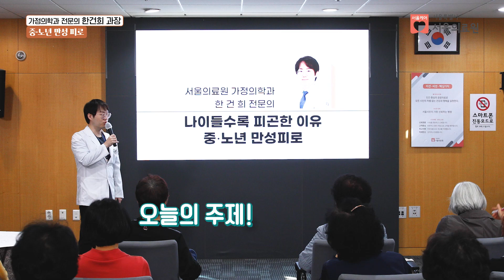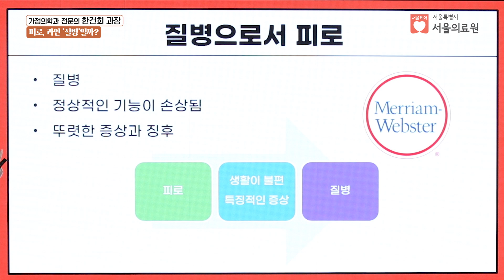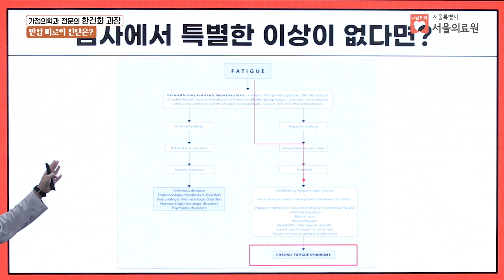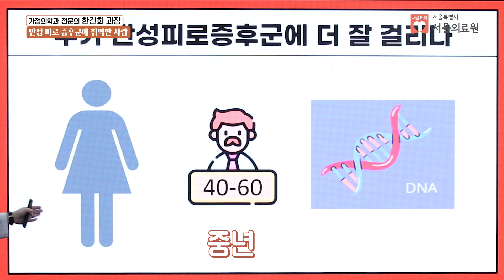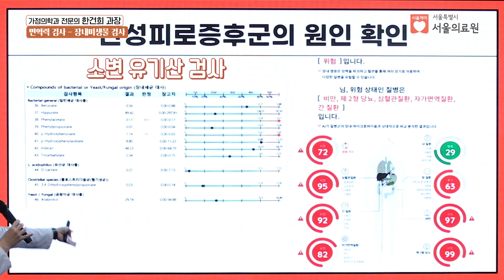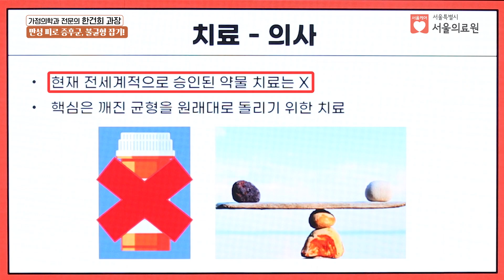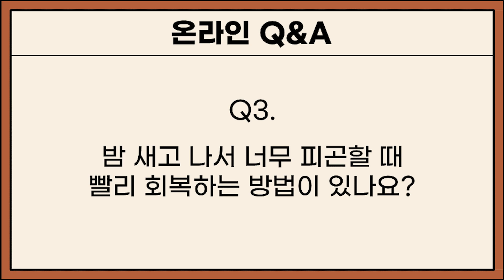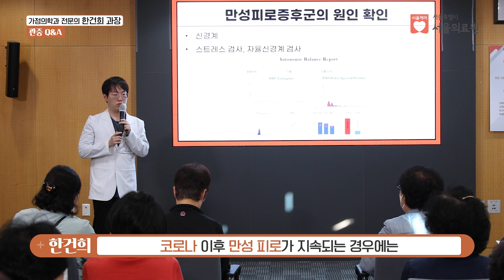나이 들수록 피곤한 이유, 중노년 만성피로ㅣ서울의료원 가정의학과 한건희 과장ㅣ서울의료원 건강강좌 당충전(당신의 건강을 충전하세요)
●증상, 치료법은 개인마다 차이가 있으니 반드시 의료기관 또는 의사와 상담해 주세요.
●단순 비난, 허위 사실 유포, 광고, 욕설 등의 댓글은 통보 없이 삭제될 수 있습니다.